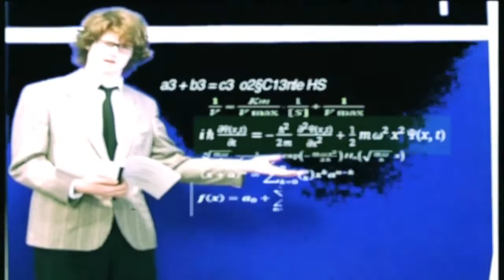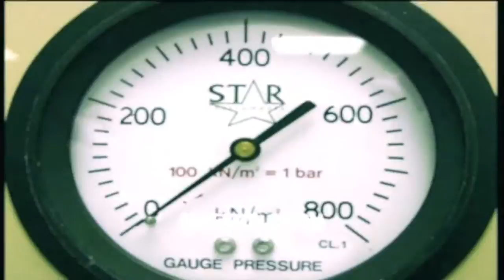Scattle - So Cool ROUGH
Uni submission cut, lacking in excessive filters and colouring